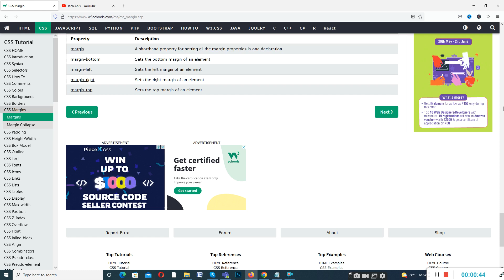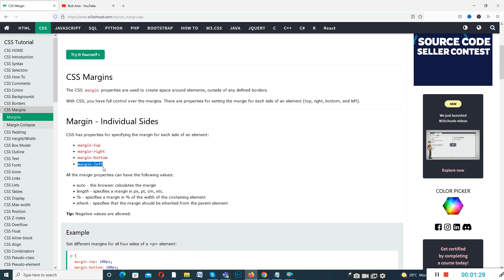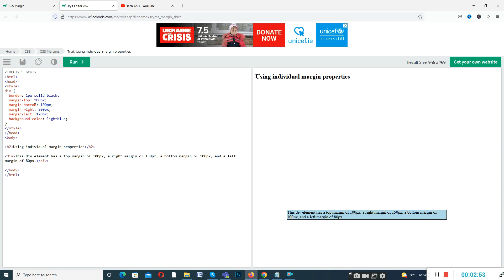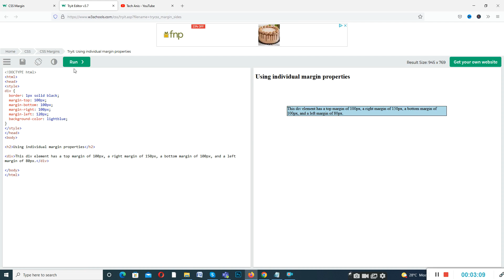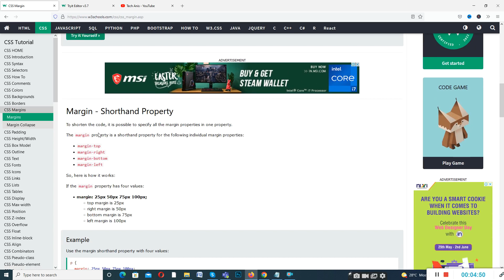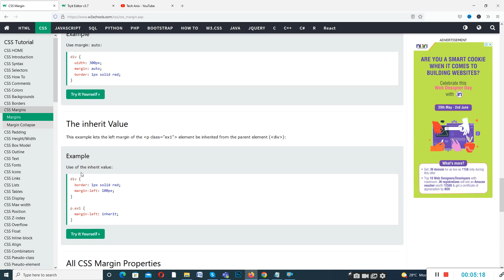margin in css | Margin in CSS3 tutorial in hindi | margin right | margin auto | TECH ANIS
In this tutorial, you will learn, How to ad margin in css in hindi and urdu. You will also learn margin top, margin right, margin bottom, margin left and margin auto in css. This css tutorial created by TECH ANIS on all type tutorials.

COVER TOPIC
tech anis
margin in css
Margin in CSS3 tutorial in hindi
margin
margin auto
css,css tutorial
css3
learn css
css3 tutorial
css in urdu
what is css
html css
learn css3 in hindi
css3 for beginners
how
to
ad
margin top
margin right
auto
how to use margin auto
margin bottom
margin left
html tutorial in hindihtml form
html form design in hindi
html for beginners
css margin
css for beginners,css padding